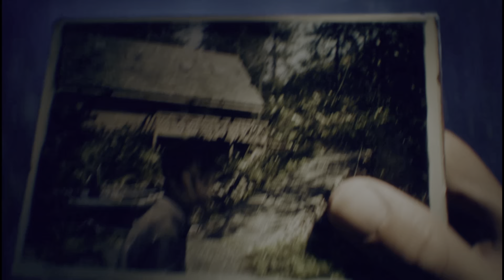Still no charm